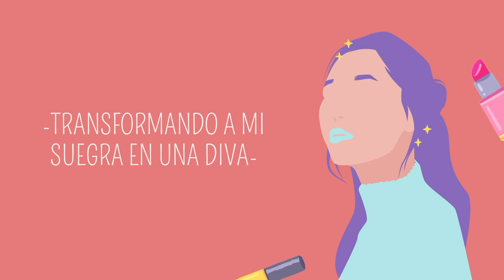🤯TRANSFORMO A MI SUEGRA EN UNA DIVA *Respuestas sinceras* | Sofi Muñoz